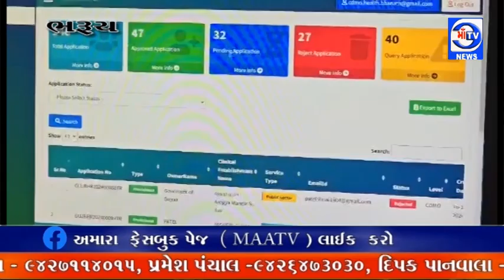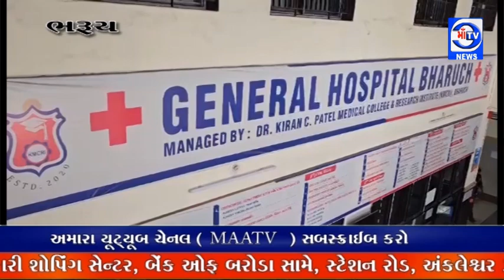માઁ ટીવી સમાચાર16.11.2024ફરજીયાત :જિલ્લાની તમામ હોસ્પિટલ અને ક્લિનિક માટે રજિસ્ટ્રેશન ફરજિયાત બન્યું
માઁ ટીવી સમાચાર 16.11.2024ફરજીયાત : જિલ્લાની તમામ હોસ્પિટલ અને ક્લિનિક માટે રજિસ્ટ્રેશન ફરજિયાત બન્યું

રાજ્ય સરકારના ક્લિનિકલ એસ્ટાબ્લિશમેન્ટ એક્ટ 2021 અંતર્ગત આરોગ્ય વિભાગ દ્વારા કાર્યવાહી